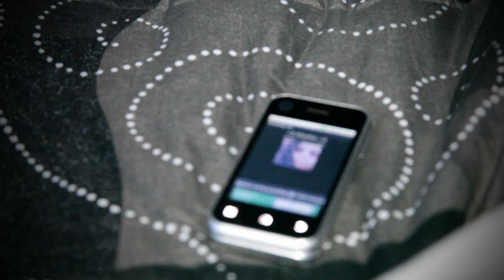P.A - Rather Argue With You Feat. Dreski (Shot By @GBOY_ )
P.A of G.M.E Rather Argue With You Feat. Dreski (Shot By GMR) Official Video Directed and edited by GBOY MostRequested